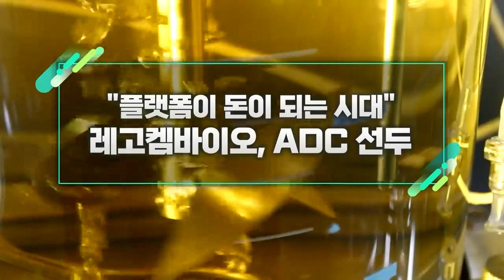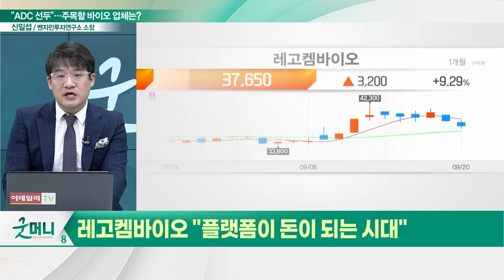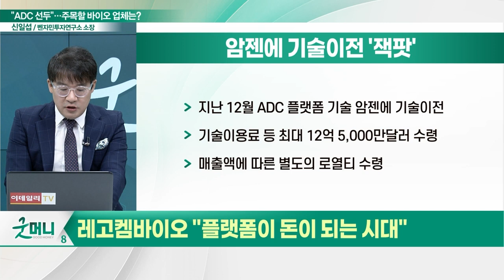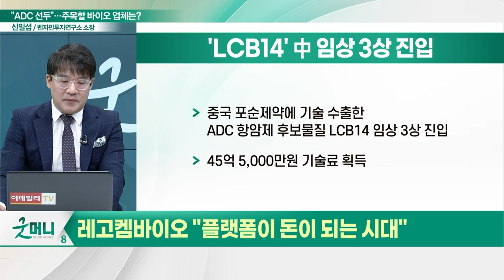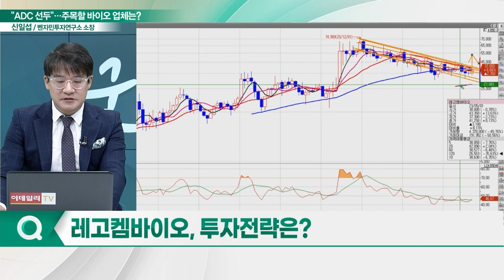레고켐바이오(141080), ADC 선두... "플랫폼이 돈이 되는 시대"_신소장의 시그널 (20230921)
레고켐바이오(141080) "플랫폼이 돈이 되는 시대"
- 글로벌 선두 ADC 기업으로 도약
- ADC 플랫폼 기술, 암젠에 기술이전
- 'LCB14' 中 임상 3상 진입